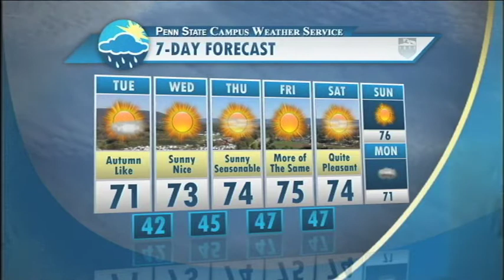Ben's Sunny 7-Day Forecast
Ben is only tracking sunshine in the latest Lehigh Valley forecast.